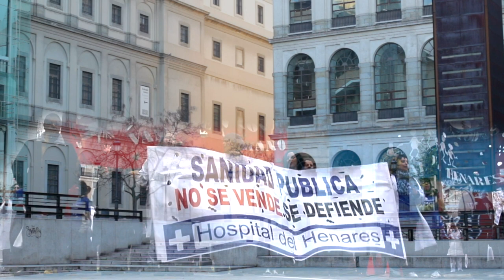Ahora más que nunca contra las Desigualdades Sociales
El 1º de Mayo, día Internacional de la Clase Trabajadora, ha pasado por muchas vicisitudes desde que, aquel lejano 1886, los mártires de Chicago salieran a la calle siendo masacrados por la policía, para reivindicar un derecho que hoy vemos como irrenunciable, la defensa de la jornada laboral de 8 horas.

Este año no podremos salir a las calles con nuestras reivindicaciones a causa del Estado de Alarma, pero ello no debe ser impedimento para que nuestras ideas y nuestros anhelos lleguen a la ciudadanía.

Este 1º de Mayo es necesario gritar alto y claro el fracaso del capitalismo y de las medidas neoliberales aplicadas por los sucesivos gobiernos, la crisis del COV19 lo ha puesto de manifiesto de manera incontestable. Nuestro compromiso con unos servicios públicos de calidad, universales y gratuitos, así como recuperar las empresas y medios de producción regalados a manos privadas, debe animar nuestro compromiso y nuestras reivindicaciones. Por supuesto también, la lucha contra el cambio climático y la lucha por la Igualdad entre mujeres y hombres y contra las violencias machistas.

La defensa firme de la Sanidad pública, la Educación pública, el derecho a la Movilidad, al Transporte público, las actuaciones para la atención a las personas Dependientes, la derogación de todas las Reformas laborales, el derecho a los Cuidados, la necesidad de conseguir una Renta Básica de las Iguales (REBis), garantizando las necesidades vitales de la población, para que el empleo no sea una condena sino una opción, la Cohesión Territorial, para dar soluciones reales a la llamada “España vaciada”, las personas Migrantes, quienes mueren en el intento y quienes son “muertos y muertas en vida” por la sobreexplotación y su invisibilidad como “ciudadanas”, a las personas Jóvenes sin futuro, la necesidad de combatir la represión que el estado ejerce a través de sus Leyes Mordaza, unas Pensiones públicas dignas y suficientes, etc…, son retos a conseguir por todas y para todas.

Es incuestionable que la lucha en la calle es la única herramienta de la que verdaderamente disponemos a la hora de enfrentarnos a las graves injusticias que venimos sufriendo, debemos revitalizar la lucha en la calle, ahora que suenan nuevamente trompetas que auguran una gran recesión. No podemos permitirnos el lujo de que los excesos incontrolables del capital vuelvan a recaer sobre los hombros de la clase trabajadora. Por eso ahora más que nunca:

VIVA LA LUCHA DE LA CLASE OBRERA - VIVA EL 1º DE MAYO